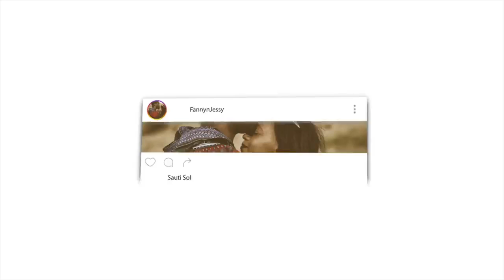If we die in Month of Ramadan? Is the gates of Paradise and Hell are open? | REACTION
📖 REACTION DEFINITION:

. re·ac·tion
rēˈakSH(ə)n/
noun

Fanny&jessy
Haspolat-lefkosa,via mersin 10,Turkey (cyprus international university)
mersin, turkey,99010